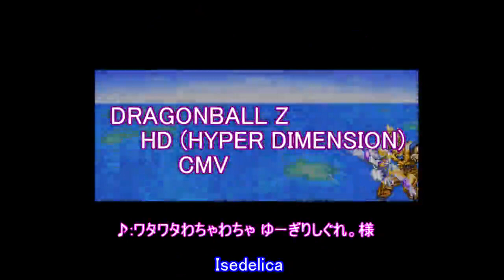"HD" DRAGON BALL Z CMV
HAHAHA.
DRAGONBALL Z "HD" (HYPER DIMENSION) COMBO VID